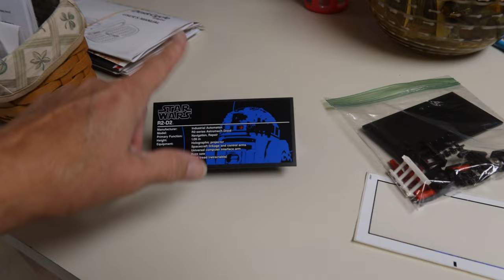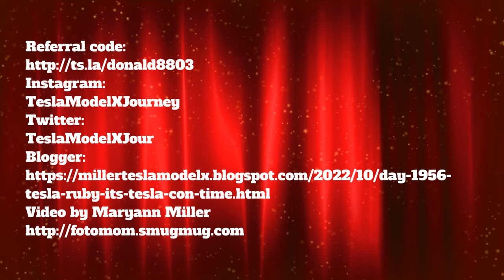Day 1956 Tesla Ruby It's Tesla Con Time